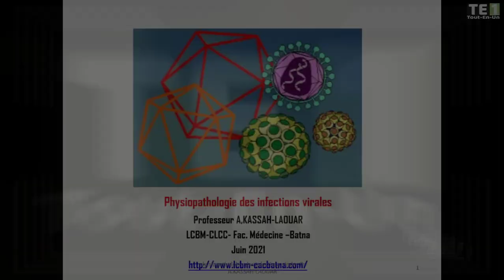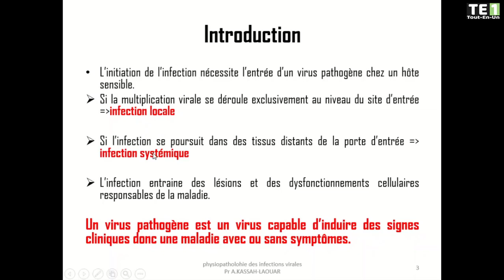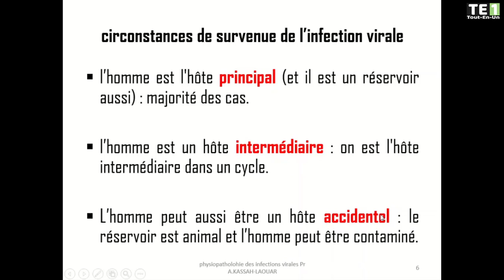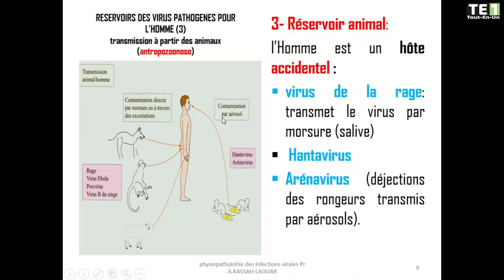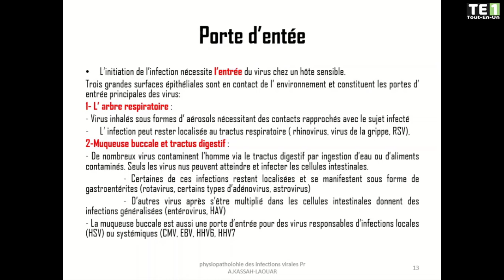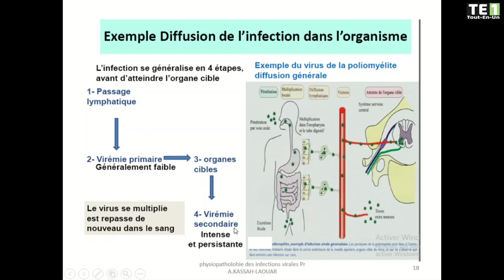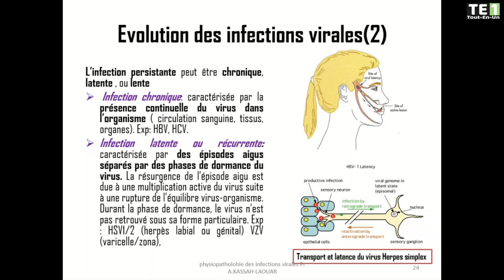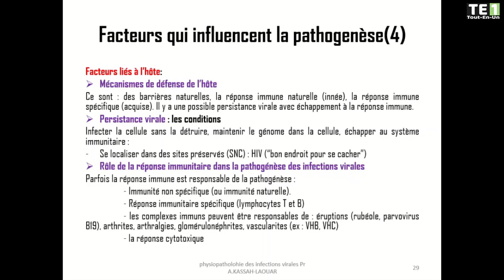20 | Physiologie des infections virales